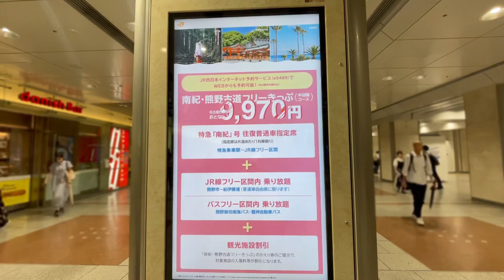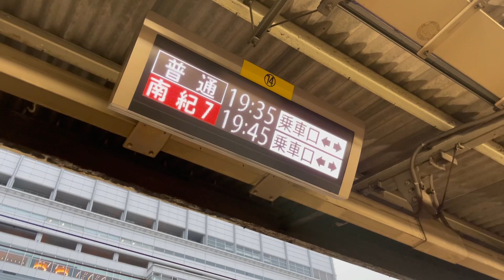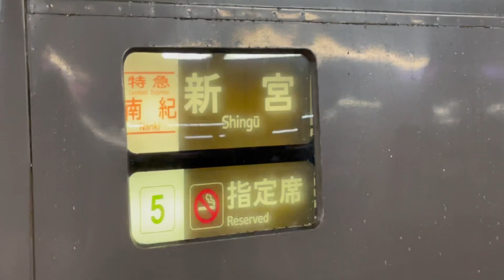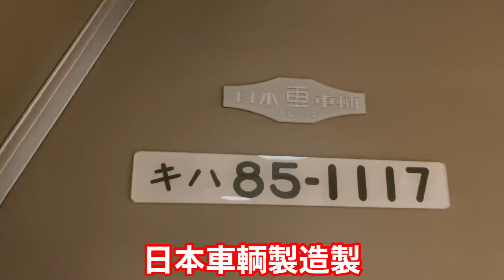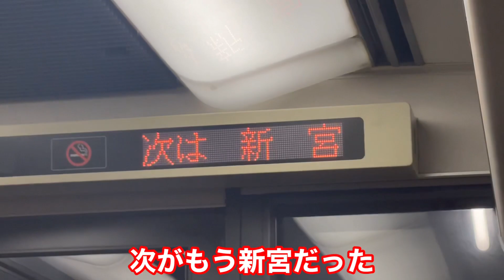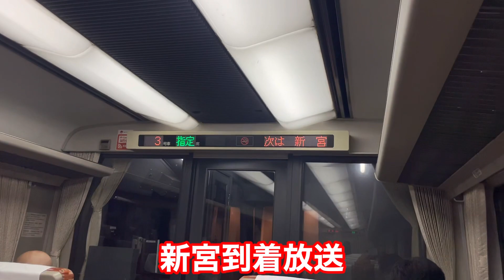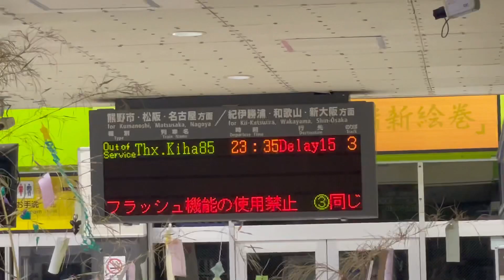【ありがとう]キハ85系で運転される特急南紀"最後"の列車に乗ってきた!!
【BGM】

etc.